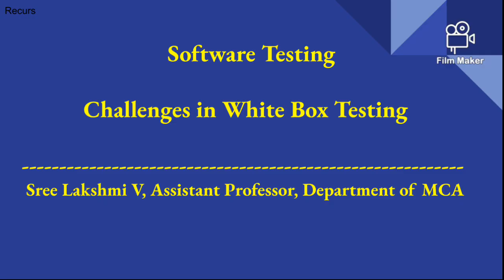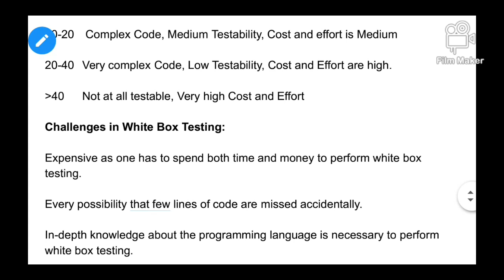Challenges in White Box Testing